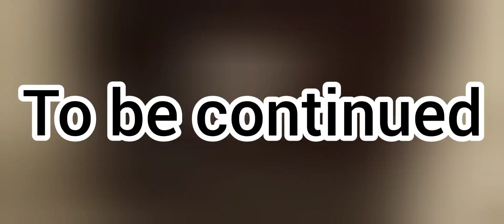Sad story my sis 😭😭